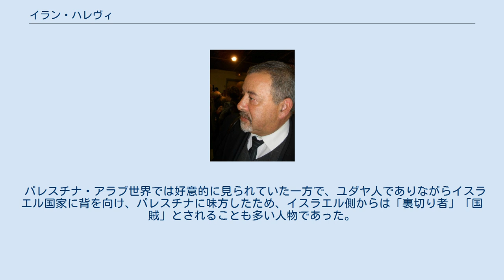イラン・ハレヴィ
イラン・ハレヴィ（1943年10月12日 - 2013年7月10日、ヘブライ語：אִילָן הַלֵּוִי）は、ユダヤ人の政治家、ジャーナリスト、小説家。
毛沢東主義者。
パレスチナ解放機構（PLO）最高幹部でありファタハ構成員。
若い頃はイスラエル人であったが、のちにシオニズムへの嫌悪感やパレスチナとの連帯のために、パレスチナ人となった。
 フランスのリヨンに生まれる。
父は20世紀初頭にエルサレムに入植した家庭に育ったイエメン・ユダヤ人。
 1960年、22歳の時に、イスラエルに移住（アリーヤー）。
ところが、1967年の第三次中東戦争の時にパレスチナの抵抗運動への共感からファタハに加入する。
 ハレヴィは1970年代初頭には、イスラエルの新左翼組織「マツペン」から分離した毛沢東主義団体「マーヴァク」の構成員も務めていた。
 その後、パリやヨルダン川西岸地区に居を構え、パレスチナのために反シオニズム活動を続けた。
 2013年7月10日、クリシーで死去。
69歳。
 パレスチナ・アラブ世界では好意的に見られていた一方で、ユダヤ人でありながらイスラエル国家に背を向け、パレスチナに味方したため、イスラエル側からは「裏切り者」「国賊」とされることも多い人物であった。
 彼は生前、「私は100％ユダヤ人であり、そして、100％パレスチナ人だ」と語っていた。